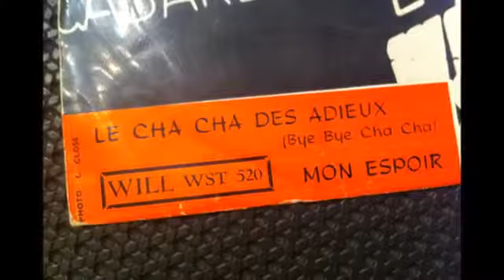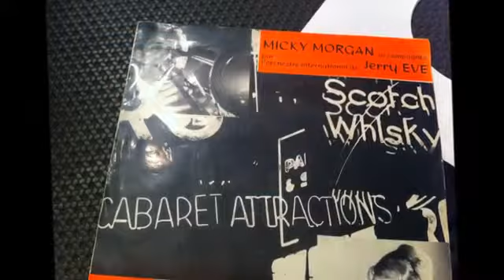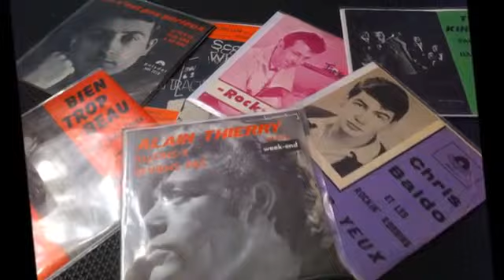micky morgan le cha cha des adieux